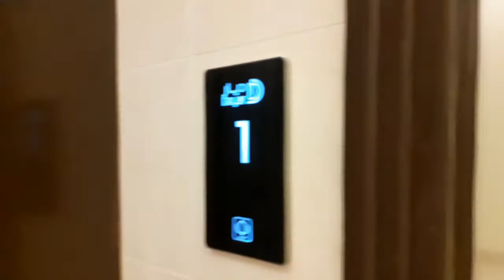Perumahan Baru Di Jeddah Arab Saudi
Perumahan baru di saudi arabia,Terima kasih untuk semua yang selalu setia dengan tayangan di Channel YouTube Abenk Putra